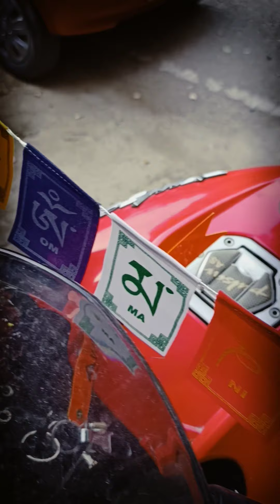Pulsar NS 160 modification @ HORSEPOWER AUTOMOBILES Rohini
Pulsar NS160 Modification by Horsepower Automobiles Rohini, Customer Feedback and appreciation after all job done by us.

F3/212, Block F, Sector 16F, Rohini, Delhi, 110089